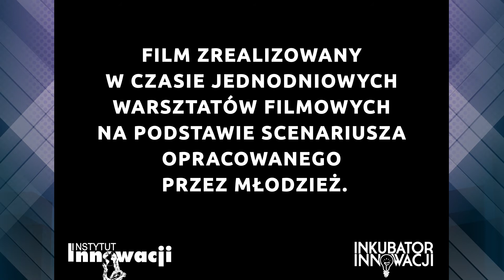Dreamer - film z warsztatów filmowych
Film zrealizowany w czasie jednodniowych warsztatów filmowych na podstawie scenariusza opracowanego przez młodzież.